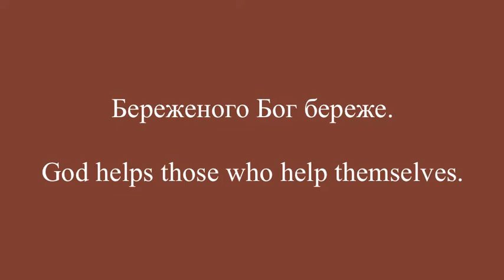Ukrainian Proverbs: God helps those who help themselves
Post your own Ukrainian proverb on the Kule Folklore Centre's Facebook page or Twitter account.

Поділіться з нами на фейсбук або твітер прислів'ям, що ви знаєте